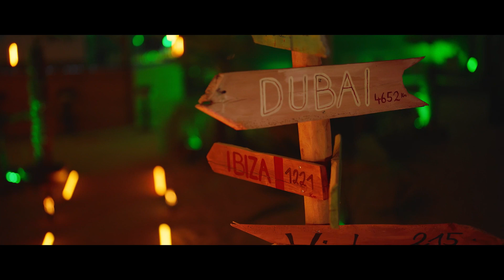Schlager Super Hit Mix 2022 ❤️ Schlager für alle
Schlager Super Hit Mix 2022 - Schlager für Alle. ►Jetzt die neuen Schlager Hits XXL 2022 bestellen

00:00 Fantasy - Mitten im Feuer
02:58 Amigos - Angel in Blue
06:23 Davin Herbrüggen ft. Sharon Trovato - Je T'aime
09:58 Emilija Wellrock - Sommer in mein Herz
13:10 MusikApostel - Wir sind Engel
16:51 Simone - Das ist Liebe
20:13 Bernhard Brink - Du und Ich
23:11 Rebel Tell - Du kannst nicht immer 17 sein
26:42 Anna-Carina Woitschack - Legendär
29:52 HANNAH - ZENTRALE (ZAM ZAM ZAM)
33:09 Marianne Rosenberg - Bitte sag nicht Goodbye
37:18 Hansi Hinterseer - Weil es dich gibt
41:07 Amigos - Wie David gegen Goliath
44:42 Giovanni Zarrella - UN ANGELO
48:39 G.G. Anderson - Ich lass Dein Herz nie los
51:57 Calimeros - Mein Girl von Malibu
55:12 Davin Herbrueggen - Irgendwann, Irgendwo
58:31 Daniela Alfinito - Ich bin wieder ich
01:01:50 Dieter Hallervorden - 80 Plus